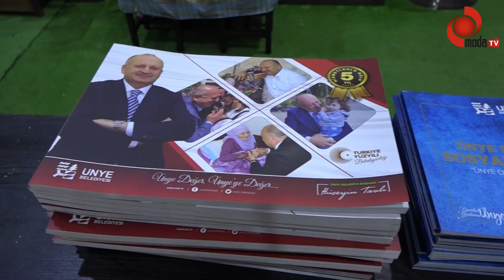ORDU GÜNLERİ’NİN GÖZDESİ ÜNYE OLDU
16-19 Kasım tarihleri arasında İstanbul Yenikapı’da düzenlenen Ordu Günleri binlerce vatandaşı ağırladı. Ordu’nun 19 ilçe belediyesinin tanıtım stantlarının yanı sıra yöresel ürünler de tanıtım günlerinde yer aldı.